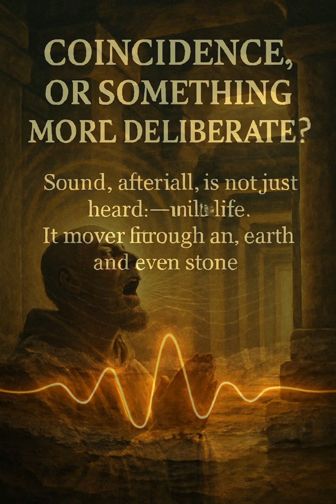Voices from Stone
Megaliths around the world vibrate at the same frequency — coincidence or ancient sound technology?